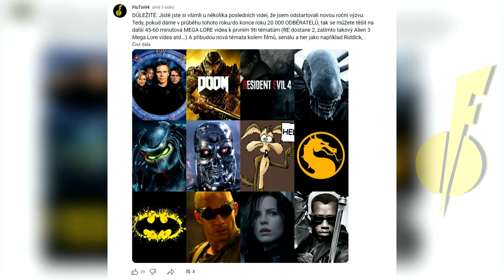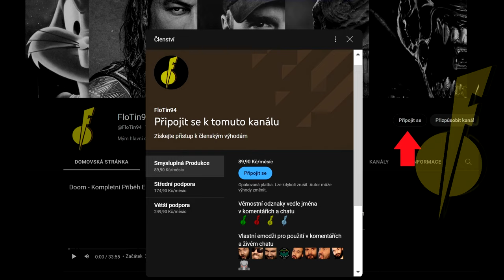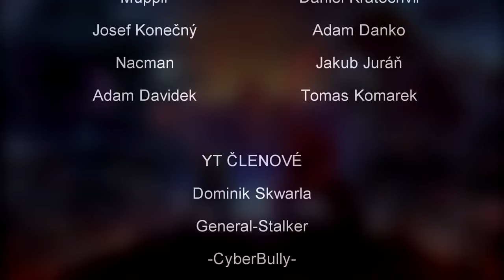Která Hanna-Barbera postava je Nejikoničtější??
Scooby-Doo? Tom a Jerry? Nebo Méďa Béďa? Top 10
STEAM - FloTin94
PSN - FloTin94